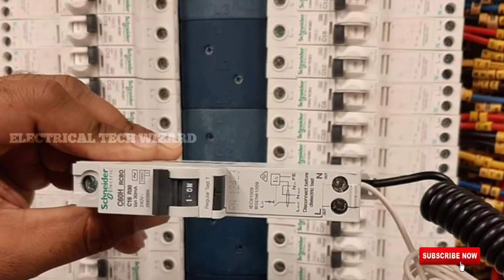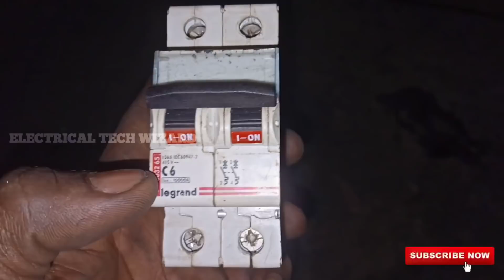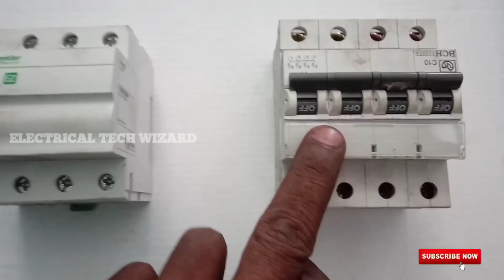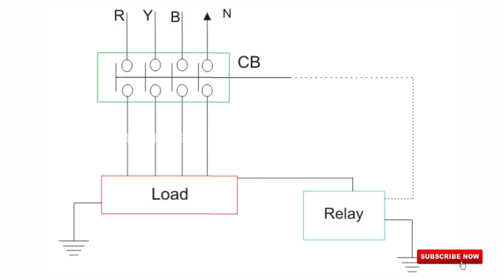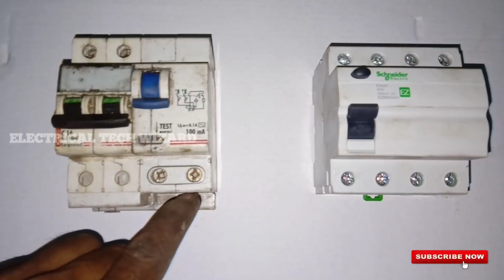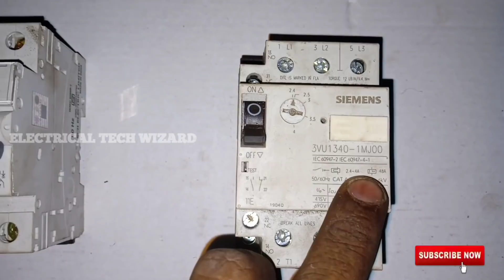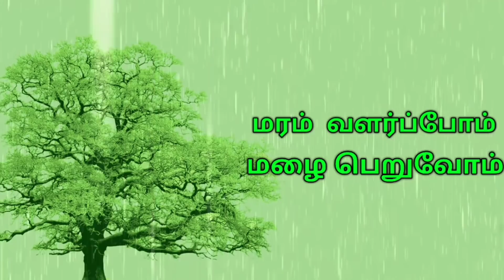Difference between mcb, elcb & mpcb tamil/mcb vs elcb tamil/mcb vs mpcb tamil/mcb elcb connection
difference between mcb, elcb and mpcb full explaination tamil video